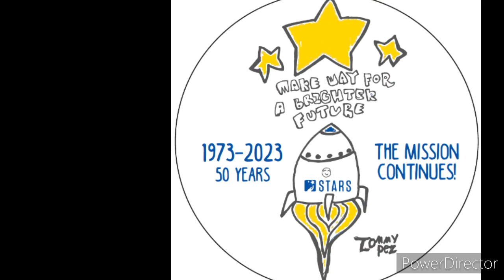Sabersheaux: Pretty Freekin Scary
I'll been want to do this video since Leah Mei Gold was first announce.